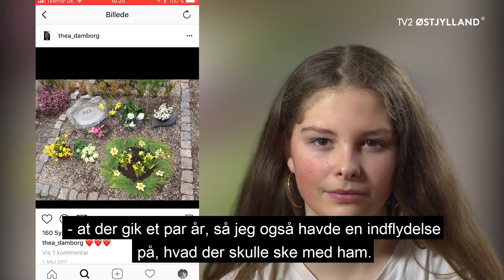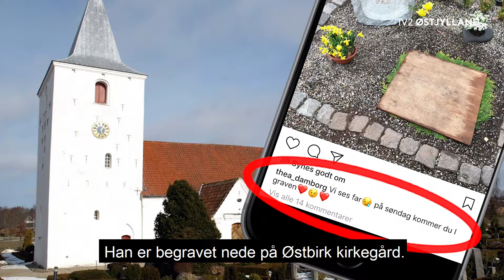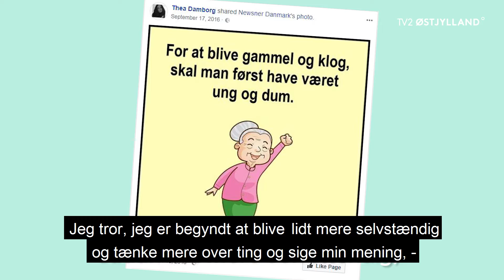Min far kan se min konfirmation oppe fra himlen (1:4)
Theas far døde af et hjertestop, da hun var lille. Hun håber, at hendes far følger med oppe fra himlen, når hun skal konfirmeres. For Thea er konfirmationen vigtigt, da hun skal bekræfte den beslutning som hendes forældre tog, dengang hun blev døbt.

I dette afsnit møder vi Thea fra Østbirk, der i en ung alder mistede sin far. Kirken betyder meget for hende, da hun bruger det til at mindes sin far. Selvom hun ikke på den måde tror på gud, vil hun gerne konfirmeres, fordi det er en bekræftigelse af dåben - en begivenhed hendes far var med til. Thea synes ikke man bliver voksen, bare fordi man er blevet konfirmeret. Man er først voksen, når man flytter hjemmefra og bliver lidt mere selvstændig.

I serien om konfirmation møder vi fire unge i konfirmationsalderen. Vi får et indblik i deres hverdag, samt hvilke tanker de har gjort sig om det at skulle konfirmeres. De har alle fire forskellige ting med i bagagen, hvilket har stor betydning for hvorfor de skal konfirmeres og hvordan festen skal holdes.

Vi håber, du kan lide vores serie om konfirmation. Når du har set alle afsnit, ligger der heldigvis endnu flere serier og videoer klar til jer på vores YouTube-kanal.

Hver dag poster vi også en masse videoer, billeder og nyheder fra Østjylland på vores: